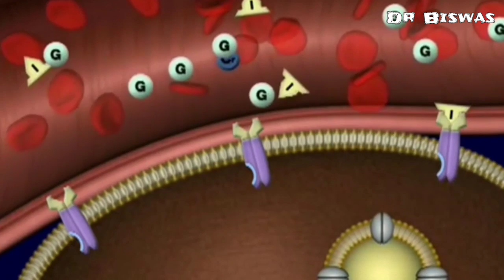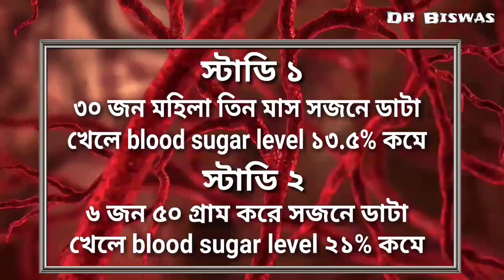Blood sugar control এ সজনে ডাটা খাওয়া কতটা ভালো ? Dr Biswas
Blood sugar control এ সজনে ডাটা খাওয়া কতটা ভালো ? Moringa oleifera in Diabetes control

ডায়াবেটিস কমানোর উপায় হিসাবে অনেকে সজনে ডাটা খাওয়ার কথা বলেন – কিন্তু আপনি কনফিউসড – আসুন দেখা যাক আধুনিক গবেষণা সজনে নিয়ে কি বলে ? দেখা যাক ডায়াবেটিস রোগীর খাদ্যাতালিকায় সজনে ডাটাকে রাখা যাবে কিনা ।

১০০ গ্রাম সজনে ডাটাতে ভিটামিন সি থাকে ১২০ মিলিগ্রাম থেকে ১৩০ মিলিগ্রাম – মানে যথেষ্ট বেশি । এছাড়া সজনে ডাটাতে প্রায় ৪৬ টি antioxiadant  থাকে  । মানে আপনি সজনে খেলে  free radiacals সহজে নিষ্ক্রিয় হয় – ডায়াবেটিস নিয়ন্ত্রণ সহজ হয় ।

সজনে ডাটার ডায়াবেটিসের উপর প্রভাব নিয়ে বেশিরভাগ গবেষণাই মানুষ বাদে অন্য প্রাণীদের উপর করা হয়েছে  - মানুষের উপরও সামান্য কিছু গবেষণা করা হয়েছে ।

৩০ জন মহিলার উপর স্টাডি করে দেখা গেছে তিন মাস সজনে ডাটা খেলে Blood sugar level গড়ে ১৩.৫% কমে গেছে স্টাডি । ৬ জন মানুষের উপর স্টাডি থেকে দেখা যাচ্ছে দিনে  ৫০ গ্রাম সজনে খেলে blood sugar level গড়ে ২১% কমে ।  স্টাডি দুটির  সোর্স লিঙ্ক description এ দেওয়া আছে ।

অর্থাৎ সজনে ডাটাকে আপনি ডায়াবেটিস রোগীর খাদ্যতালিকায় প্রথম দিকেই রাখতে পারেন – সজনে ডাটা ডায়াবেটিস নিয়ন্ত্রণে আপনাকে অনেকটাই সাপোর্ট করবে ।

ভিডিওটি ভালো লাগলে Like করুন – খারাপ লাগলে dislike করুন – প্রশ্ন থাকলে কমেন্ট করুন । আপনার যেকোন feedback ই মূল্যবান

Dr Biswas